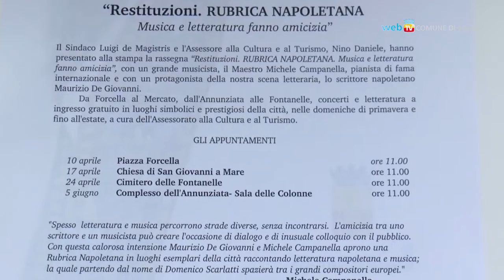Musica e letteratura per le domeniche di primavera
Tutte le domeniche, dal 10 aprile al 5 giugno, appuntamenti con musica e letteratura nell'ambito della rassegna 'Restituzioni' curata  dall'assessorato alla cultura. Protagonisti il pianista Michele Campanella e lo scrittore Maurizio De Giovanni.